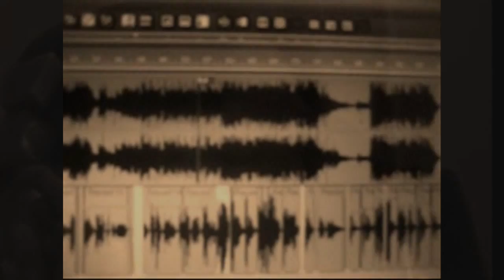I Get On My Knees - Jaci Vilasquez | Ana COVER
Vocals: Ana
Recording Technician: Reyniel Remo

This is our first recording session.